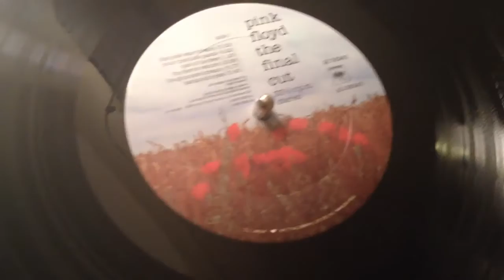Pink Floyd the post-war dream viynl